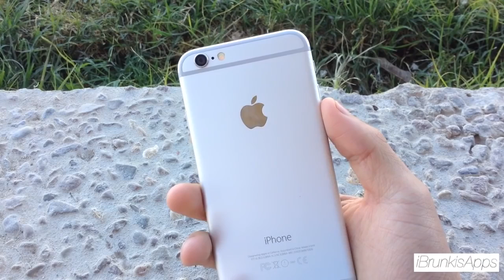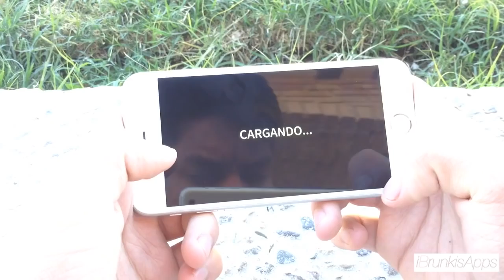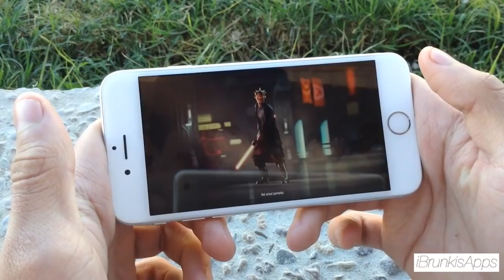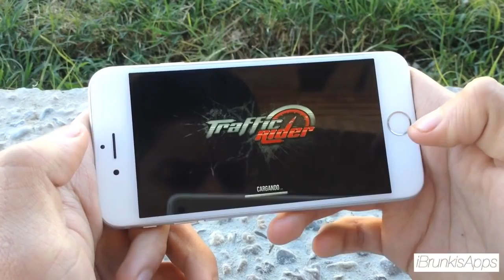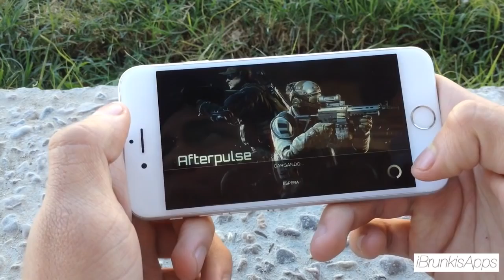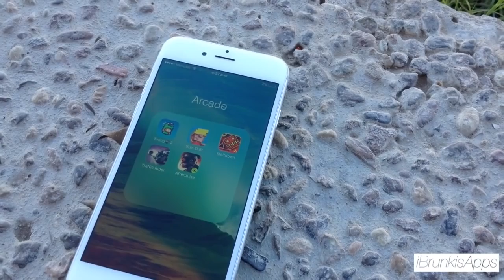Top 5 Los Mejores JUEGOS de Enero Del 2016 Para iPhone, iPod & iPad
Espero que les guste el video darle like y subscribete para mas!!!

∞Skype: iBrunkisapps
∞Periscope: iBrunkisapps
Mas Videos!
∞ø¿Que Hay En Mi iPhone? Mayo 2015
∞TOP 10 Mejores Tweaks Para iOS 8.3 | iPhone iPod & iPad Junio Del 2015
∞Descargar Musica Desde iTunes GRATIS! iOS 8.3 Para iPhone, iPad & iPod Touch 2015